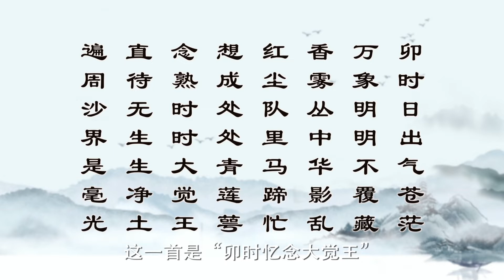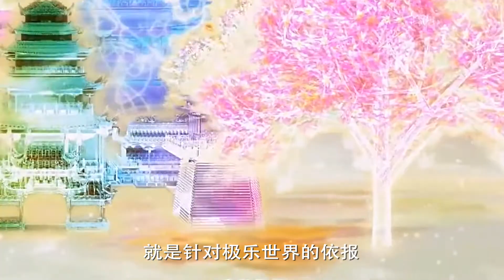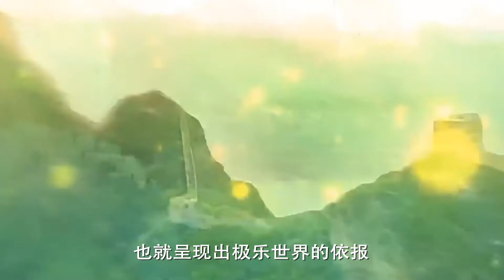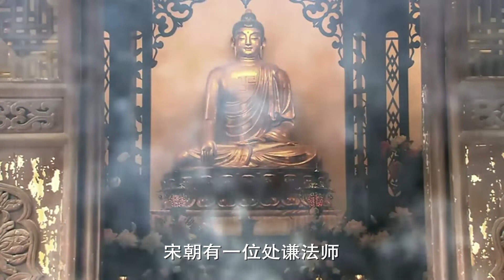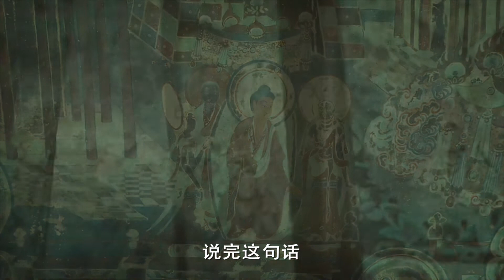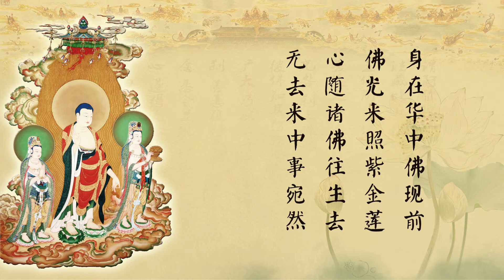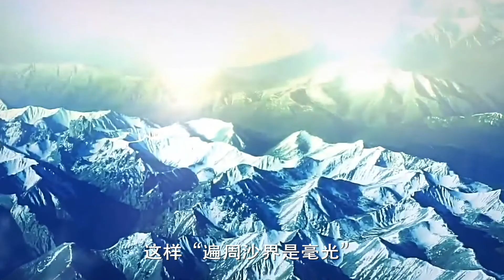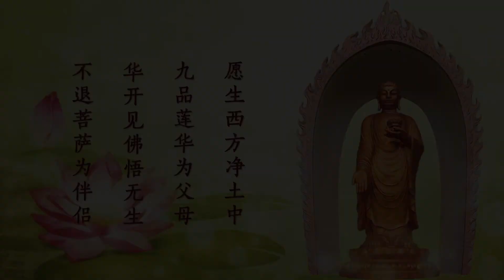省庵大師《勸修淨土詩》第76首 2021年五一佛七【視頻】-廬山東林寺大安法師講述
2016~2024年佛七《勸修淨土詩》第七十六首：
(76) 卯時日出氣蒼茫，萬象明明不覆藏。香霧叢中華影亂，紅塵隊裏馬蹄忙。
　　想成處處青蓮萼，念熟時時大覺王。直待無生生淨土，遍周沙界是毫光。

主講：大安法師
講題：省庵大師《勸修淨土詩》
時間：2021年五一佛七 第71首~第76首
地點：廬山東林寺